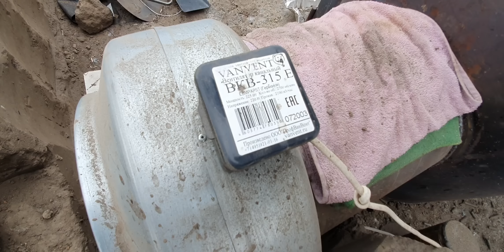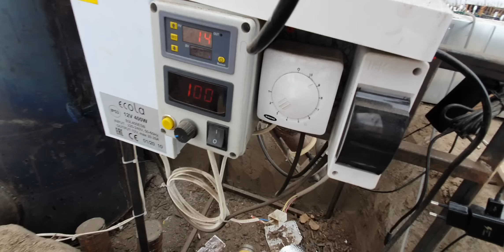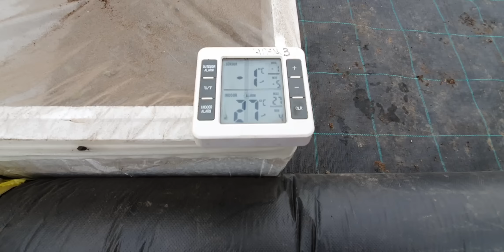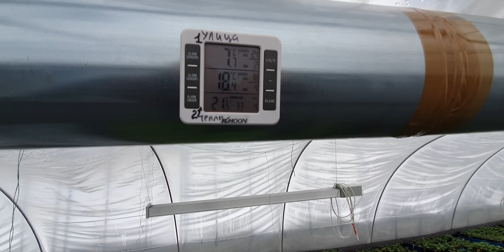Зимняя теплица. Отопление, конструкция и что выращиваем.